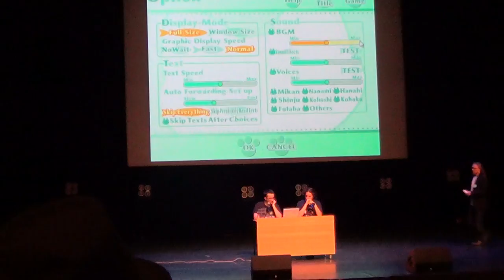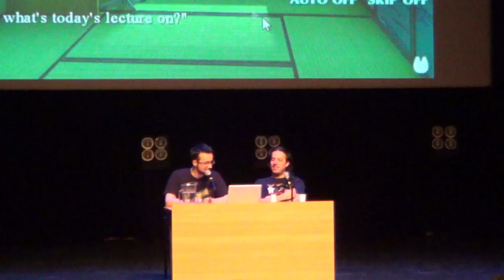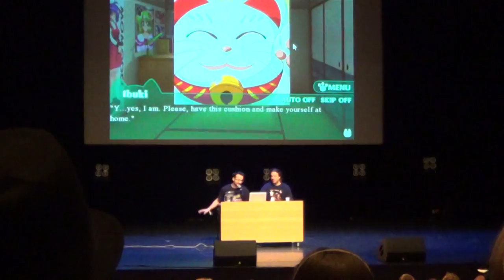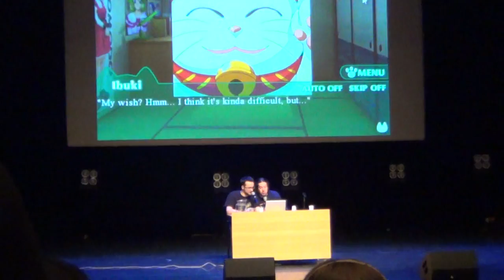Benzaie & Spoony Game Fab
First and quite AWESOME moments of Spoony and Benzai starting to play "Let's Meow Meow" game. I hope I remembered the name right..